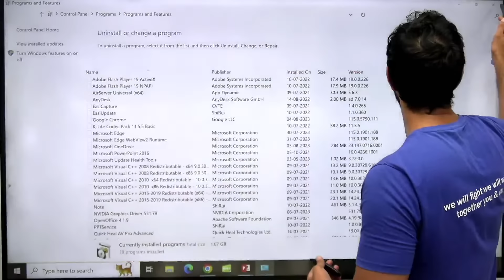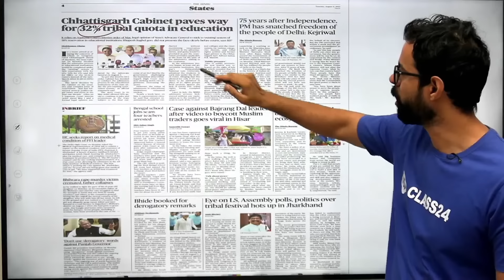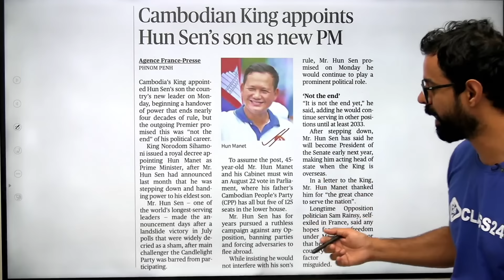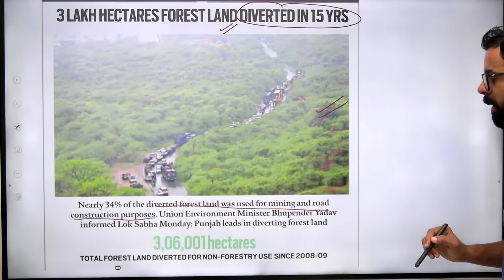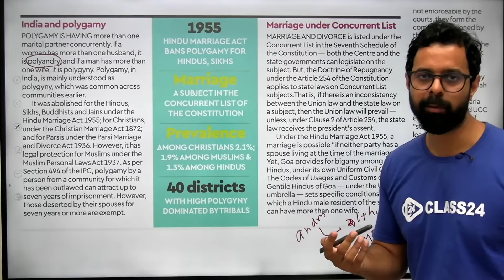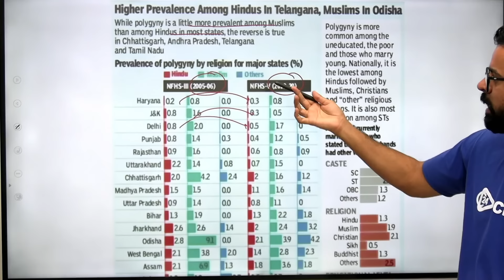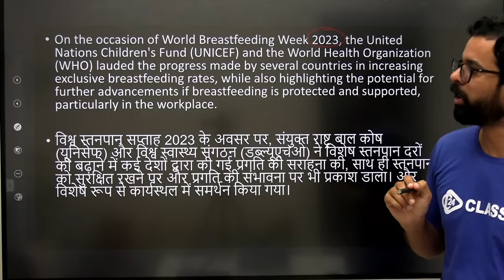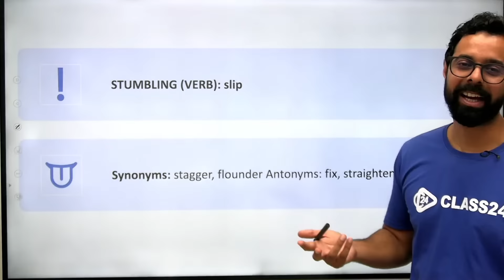Daily Current Affairs 8 August 2023 | The Hindu Analysis by Bhunesh Sir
Features:-
1. Daily Live classes
2. Daily Practice Quiz
3. Pdf Notes
4. Exam-Wise Live Tests
5. Online Test Series and much more.